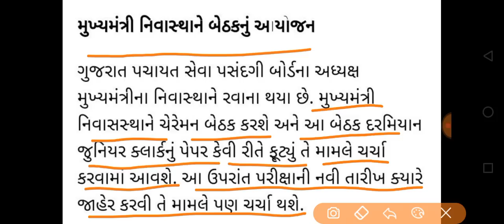Breaking News | જુનિયર ક્લાર્કની નવી પરીક્ષા તારીખ બાબતે આવ્યા મહત્વના ન્યૂઝ, ગુજરાત સરકાર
gpsc online
talati exam
talati exam updatetalati junior clerk exam date
talati news
mphw
Ird update
bin sachivalay
fhw new update
gpssb